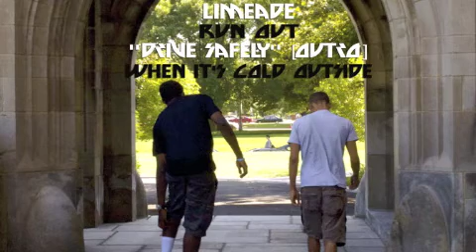When It's Cold Outside (Bonus) - Bardo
Track #17 from Bardo's mixtape Out of Body. Produced by Allied Forces.

-AF